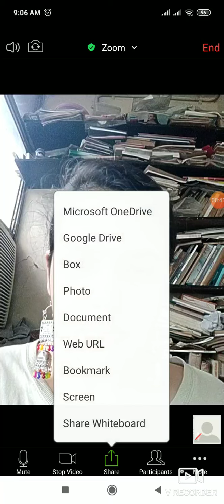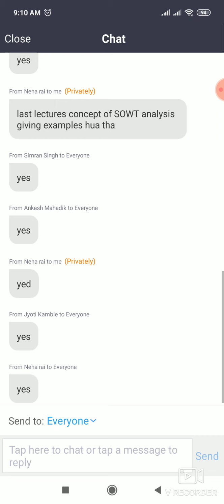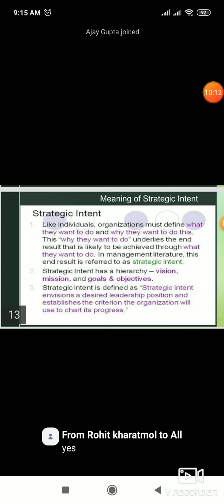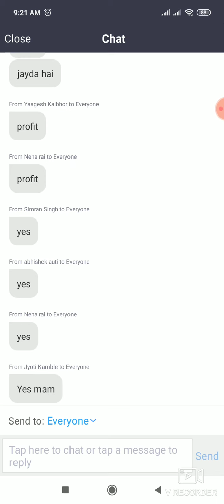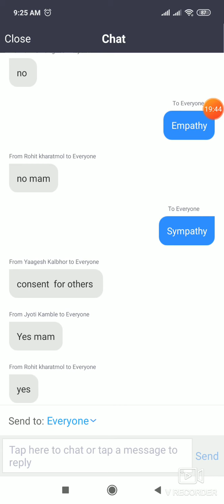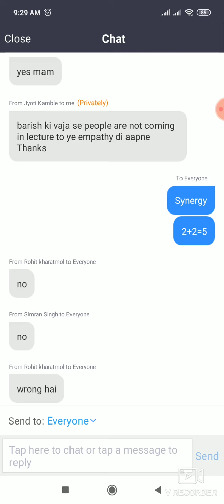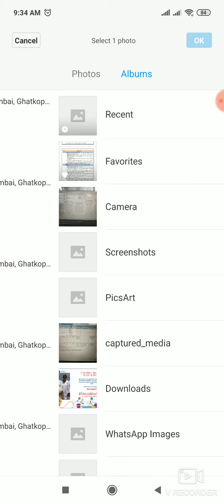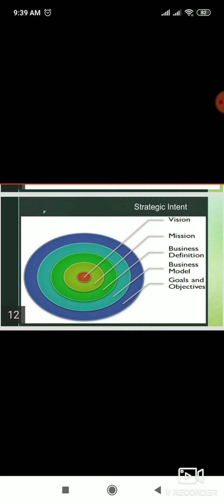What is Strategic Intent? SYBMS TYBBI Strategic Management by Heer Jalundhwala